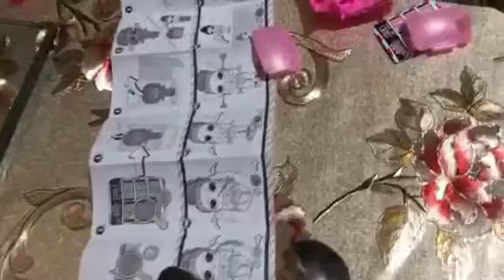My niece unboxing LOL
Please be careful in using scissors with your little ones😊